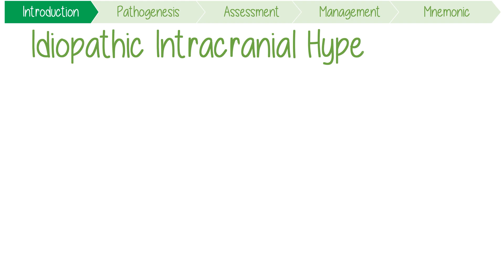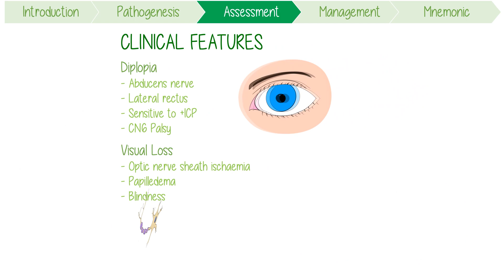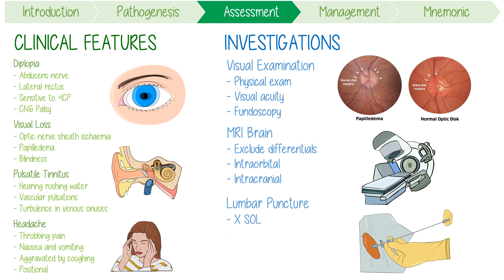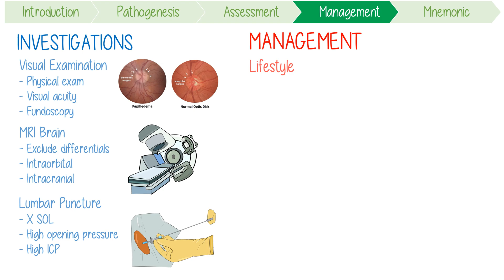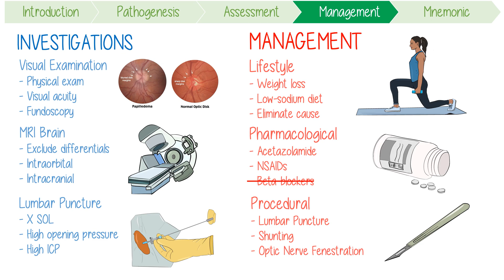Idiopathic Intracranial Hypertension Visually Explained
Idiopathic Intracranial Hypertension (Pseudotumor Cerebri) diagnosis, pathogenesis, clinical features, investigations, and management with mnemonics for medical students and nursing students.

0:00 Introduction
0:42 Pathogenesis
1:12 Clinical Features
2:20 Investigations
3:00 Management
4:07 Mnemonic